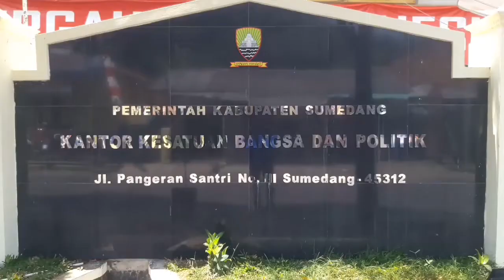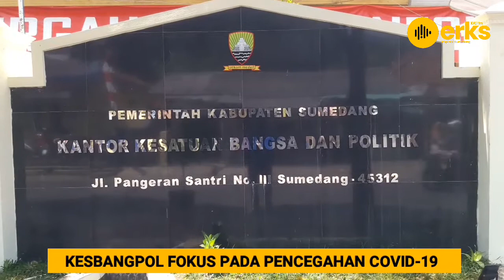Kesbangpol Angkat Citra Lewat Medsos